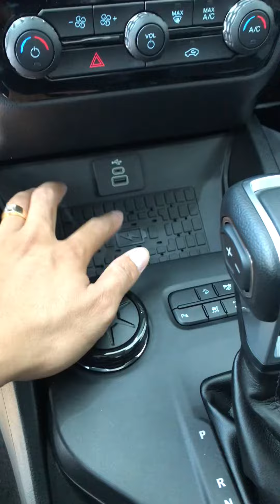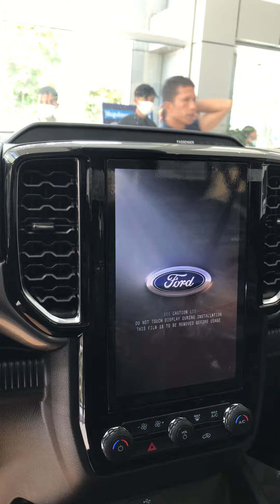The all new 2023 Ford Ranger XLT available now |come & check u will be surprised